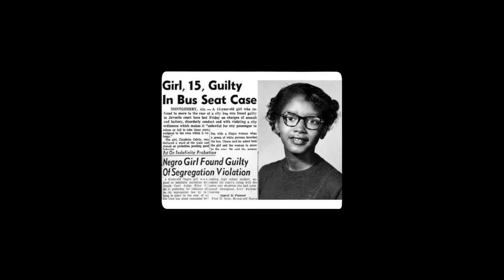The Fabric of Fort Smith - Trailer #2